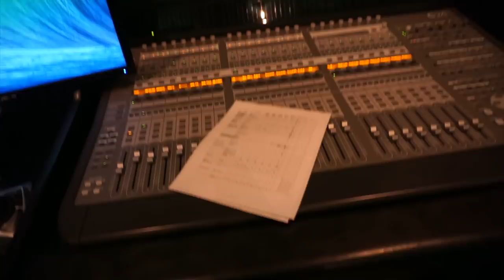Fate Extra: Last Encore Official Recording Session for Nero (SABER!)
Go behind-the-scenes with me as I record Nero for the Fate Extra: Last Encore anime.

FE is now streaming on Netflix! Watch it!